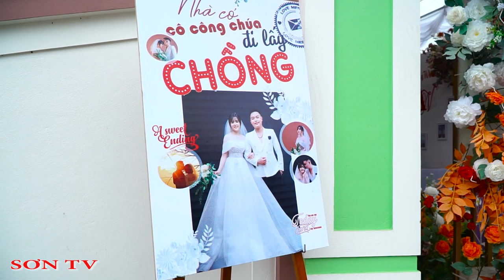Đám Cưới Chót Chót Chót Chót Chót Chót CÔNG ANH - THÙY NGÂN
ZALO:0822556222